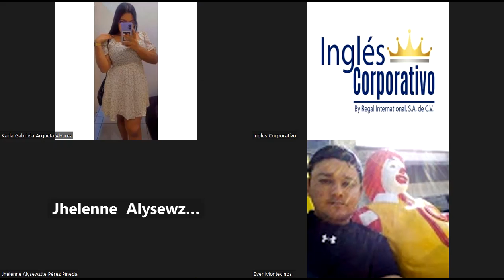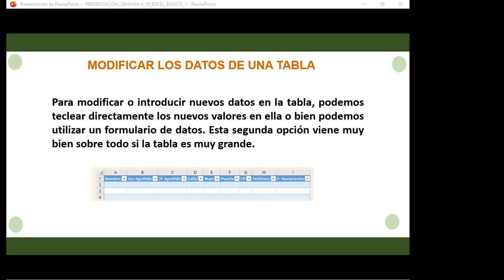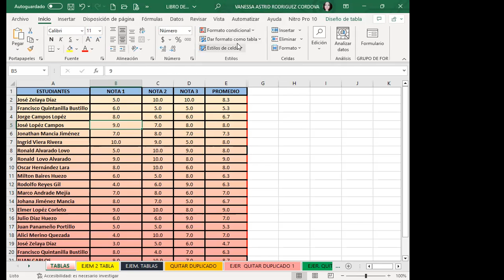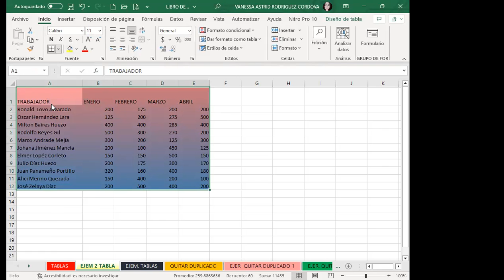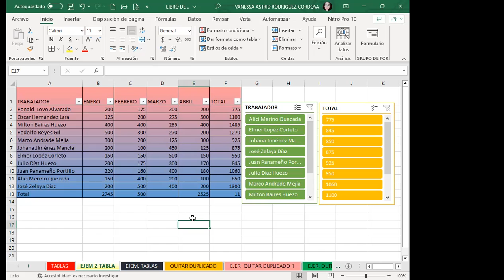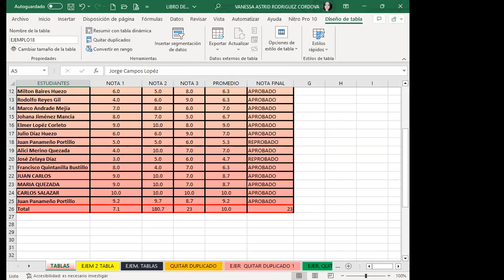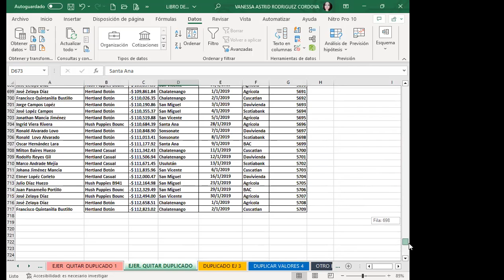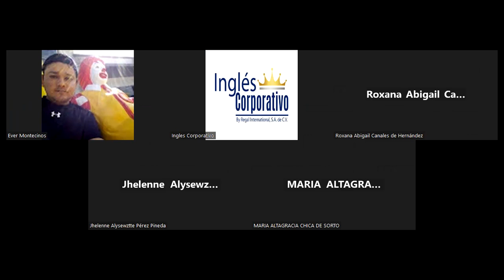Sesión18-07-06-23-29811-8017-0022/2023-Rodríguez-Modificaciones en las tablas